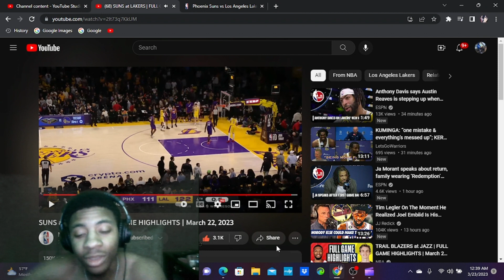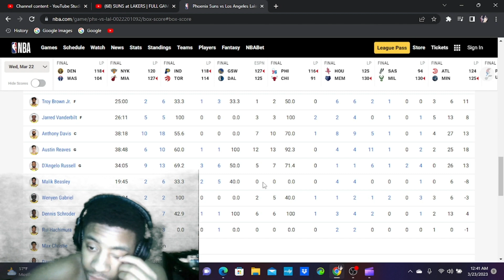Suns vs Lakers Reaction